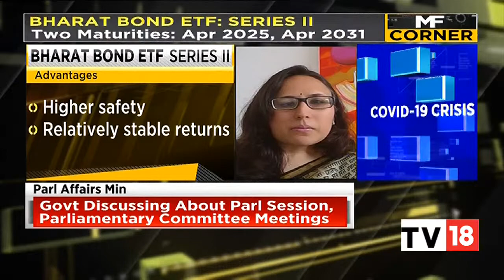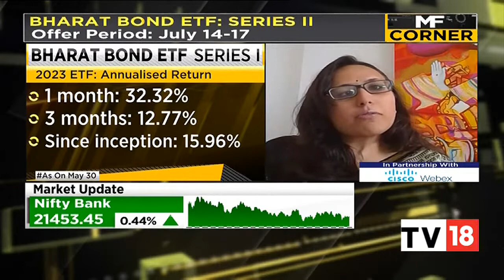Radhika Gupta Of Edelweiss AMC On Upcoming Bharat Bond ETF- Series 2 | Mutual Fund Corner